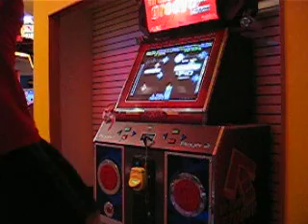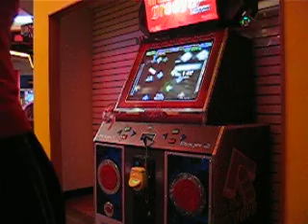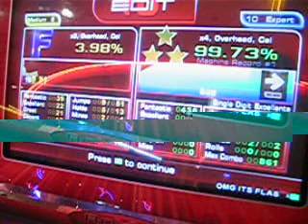Flash Dirty Pop 99.73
FABO!